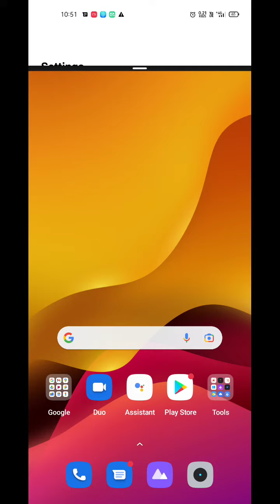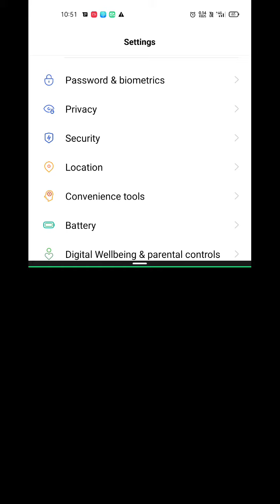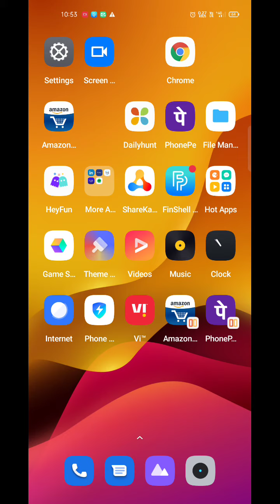How To Enable Split Screen In Realme Narzo 50 ,Realme Narzo 50 Mein Flooting Window Enable Kaise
How To Enable Split Screen In Realme Narzo 50 ,Realme Narzo 50 Mein Flooting Window Enable Kaise Karen

How To Create Split Screen In Realme Narzo 50,
How To Enable Dual Screen In Realme Narzo 50,
Realme Narzo 50 Mein Dual Screen Kaise Banate Hain,
How To Create Dual Screen In Realme Narzo 50,
Realme Narzo 50 Mein Floating Window Kaise Use Karen,
Realme Narzo 50 Floating Window Setting,
How To Use Multiple Screen In Realme Narzo 50,
How To Use Dual Screen In Realme Narzo 50,
Dual Screen Setting In Realme Narzo 50,
Split Screen Setting In Realme Narzo 50,